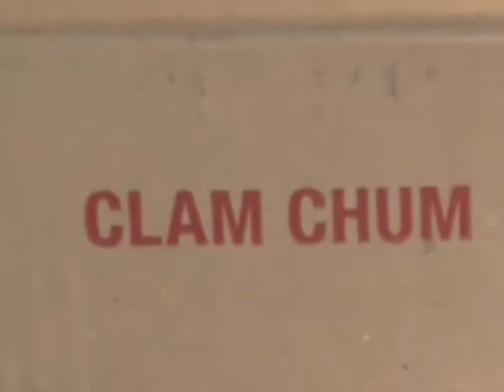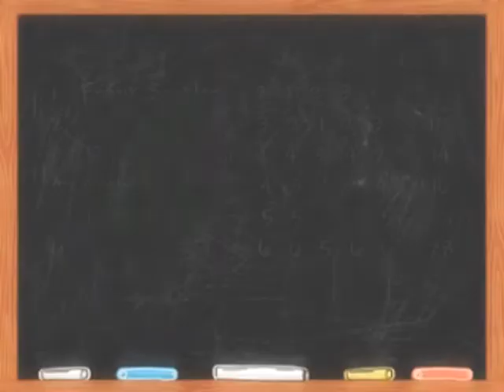Southampton YC Regatta 2012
Southampton once again hosted Laser District 8 for their late Spring regatta.
7 sailors came, one went home early due to the wind. 14 kts, 5 races, triangle courses.
The results don't tell the whole story - very close racing at the front of the pack. After Race 4, Frank and Bob B. were tied with 8 points each, while Ed and yours truly were tied for third with 12 points each. The final race determined the outcome!
Thank you to Kent & Malcolm for putting on a great race, followed by a great meal. No, they didn't serve the clam chum! :-)